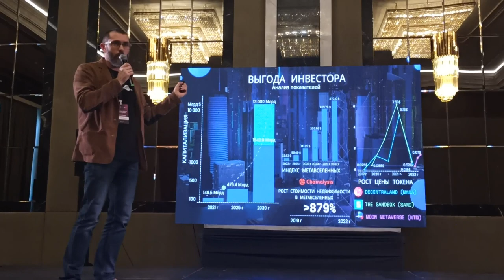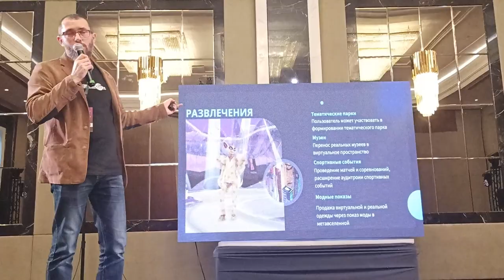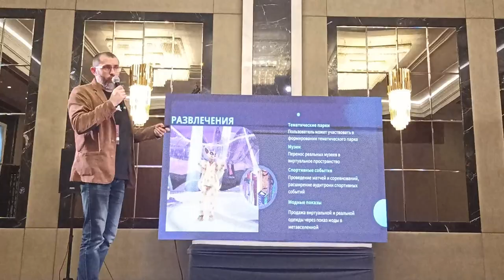Выступление на Central Asian Tech Forum 2023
Выступили на Азиатском большом форуме по приглашению с темой метавселенных.
Так провели спитч перед инвесторами с разных стран Азии

This video is generated using artificial intelligence.